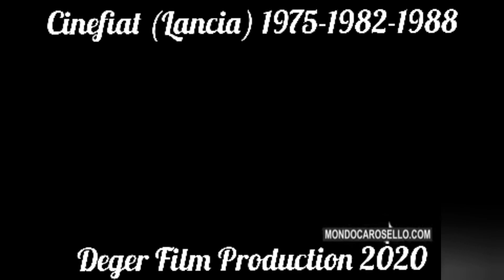La macchina del tempo ci porta dal 1975 al 1988: dalla Lancia Stratos alla Delta HF Integrale.